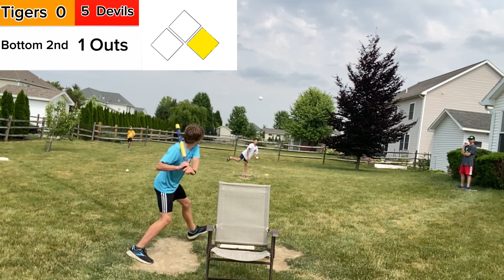Tigers Vs. Devils | Game Of The Week | HBLwiffleball